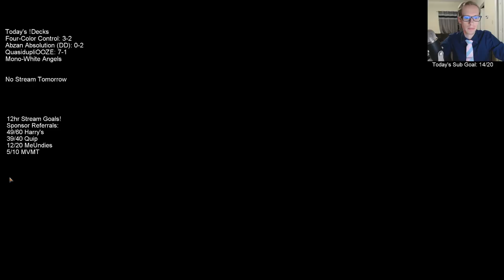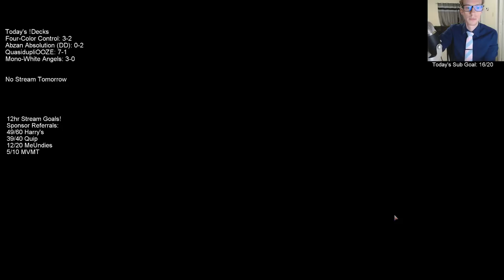Mono-White Angels in Ranked! MTG Arena - Standard, 4/22/19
Mono-White Angels got us to Diamond!